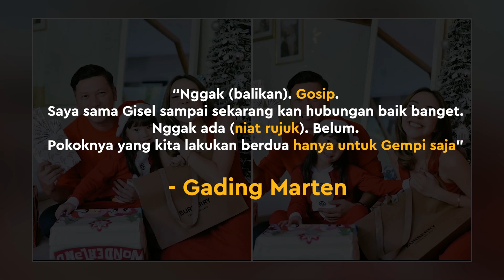Gading Marten & Gisella Anastasia Dirumorkan Balikan, Benarkah?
KAPANLAGI.COM - Raffi Ahmad sempat keceplosan mengatakan bahwa Gading Marten & Gisella Anastasia balikan. Saat diminta klarifikasinya, ini jawaban Gading!